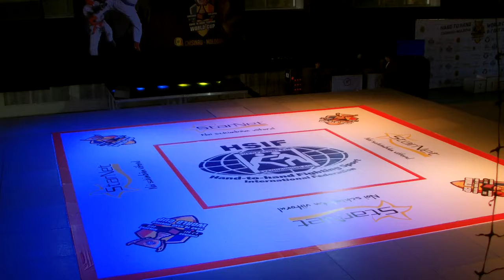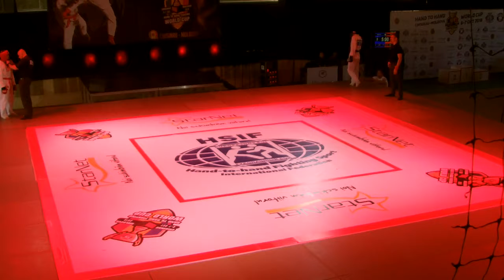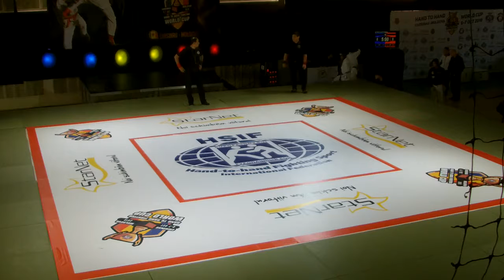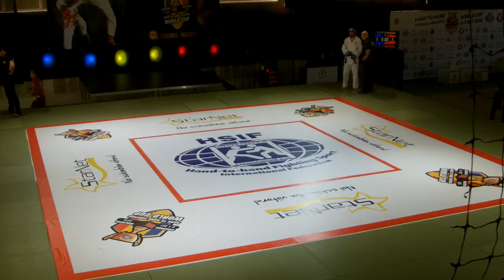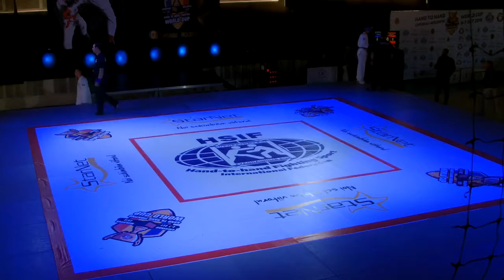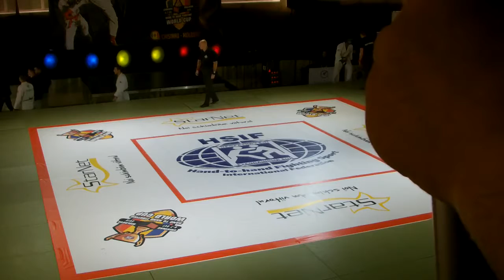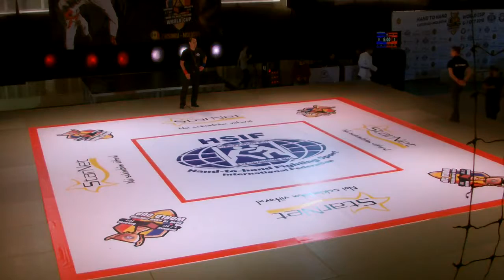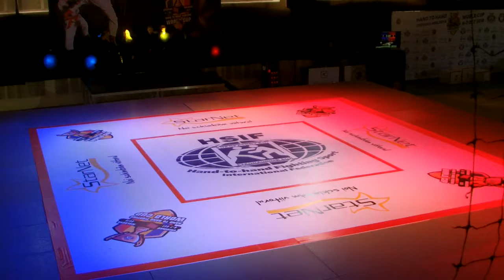Combat.Sambo.MD 2018 - FINAL * World Cup (07.10.2018)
НА САЙТЕ (Judo.md)  - http://  judo.md/ - ПОЕДИНКИ С СОРЕВНОВАНИЙ РЕСПУБЛИКИ МОЛДОВА
ПО САМБО , ДЗЮДО ,
ГРЕКО_РИМСКОЙ , ВОЛЬНОЙ И